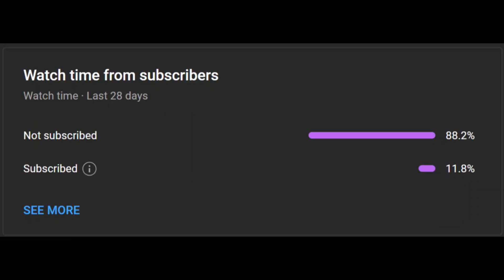Turf War || Book 1 - Part 2 || The Legend of Korra Comic Series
What Happened After The Legend of Korra?
Book 1 Episode 2 :Turf War

In The Previous Episode:

The defeat of Kuvira posed a formidable challenge, but eventually, Team Avatar prevailed. Kuvira, acknowledging the unmatched power of an Avatar, surrendered. With her surrender, Republic City finally found peace. In the midst of this tranquility, Varrick and Zhu Li celebrated their love and tied the knot.

Korra and Asami, taking advantage of the newly accessible spirit portal, decided to embark on a romantic getaway. Amidst the serene surroundings of the spirit portal, their affections grew stronger, and they confessed their love, sealing it with a kiss. Korra then brought Asami to the South Pole to introduce her to her parents, who accepted their relationship but urged them to keep it a secret.

Returning to Republic City, as they exited the spirit portal, they discovered Air Nomads defending it from Wonyong Keum and his gang, who claimed the land as their own. Korra successfully thwarted their intrusion. Later, they joined the efforts to rebuild the war-torn section of Republic City, motivating the crowd with their determination. Asami and Korra discussed their plans for the city's reconstruction and also managed to gain the support of President Raiko, who found their proposals advantageous for his upcoming election campaign.

The scene then shifted to the Air Nomads' island, where Korra and Asami enjoyed their time together. Kya joined them, revealing that she had known about their relationship. Bolin and Mako later joined the gathering. Suddenly, Jinora's spirit appeared, urgently seeking Korra's help near the New Spirit Portal, which was under attack by the Triple Threat's Gang. Rushing to the scene, they attempted to halt the gang's assault, while spirits from the spirit world emerged to protect the portal, launching a counterattack.

In the chaos, a powerful bird spirit passed through Tokuga, a perilous act that could prove fatal. Tokuga and his gang quickly fled the scene. The act of Korra and Asami sharing a kiss made their relationship public knowledge. In the episode's conclusion, it was revealed that Tokuga had undergone a transformation, becoming inhuman as a result of the spirit's passage, altering his very body structure.

In This Episode:
Korra and the AirNomades Goes to spirit world to find the spirits but finds out the the world has been dried out and freeke, going bac they finds that General Iroh is defending the spirit portal with his army which is been offended by avatar.
Meanwhile in the police department Mako, Bolin, and chef Beifong are discussing about the Trads, and plans to capture Triple Threads but themself gets infured. Asmi is been kidnaped by Tokuga.